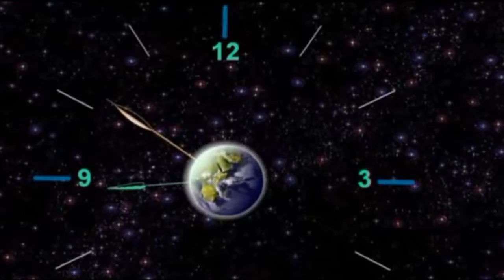Children of The Sun - Billy Thorpe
Took a lot of still images and created cool moving backgrounds that would go with a longtime favorite song, Children of the Sun (Billy Thorpe). I tried to use images that closely fit with the song. SilentRider